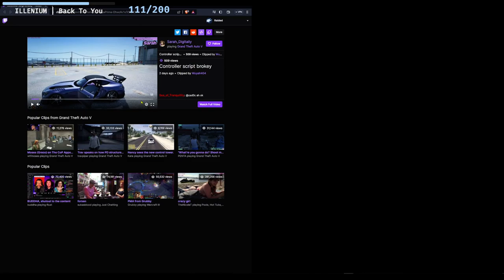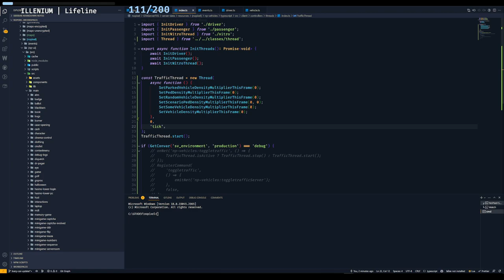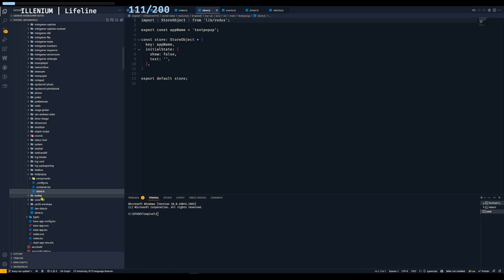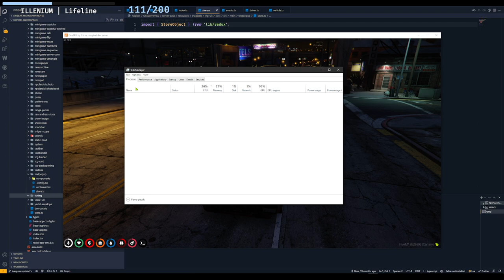Raided p1 (5/21/2023)